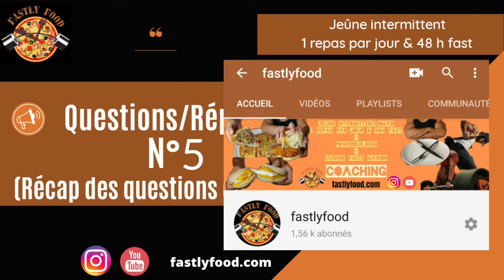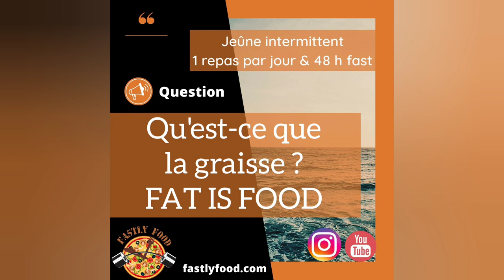1 repas par jour/48H fast/Jeûne intermittent : Questions/Réponses N°5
MON APPROCHE T’INTÉRESSE ? Contact moi via mon site fastlyfood.com 📩

Questions/Réponses sur le jeûne.

Tu vas comprendre à quel point l'OMAD (et plus généralement le jeûne de manière globale) peut être bénéfique à ta santé et à ta vie.
👉🏼Mon site internet où tu peux retrouver l'intégralité de l'Approche Fastlyfood détaillées dans des heures et des heures de formation Nutrition, Entraînement/Programmes d'entraînement, Jeûne Intermittent, Techniques d'exécutions, mes Programmes, mes Recettes entières détaillées (ingrédients/calories-macros/astuces pour réduire les calories/...), et pleins d'autres choses encore...

📩COACHING📩
Suivi alimentaire PERSONNALISÉ H24 7/7/initiation jeûne intermittent/recettes fait maison/...
🗣️📢 Tu veux atteindre tes objectifs en mangeant ce que tu aime et arrêter de subir ta diète restrictive et intenable? CONTACT MOI 📩

📩COACHING📩
📢🗣️Si t'as besoin d'un VRAI programme avec un VRAI suivi PERSONNALISÉ H24 7/7 pour progresser physiquement et exploser tes performances avec une VRAIE méthodologie! CONTACT MOI📩

Récap des questions :

1/Le jeûne ralenti le métabolisme ? 1min19
2/Après un 48H fast, tu double tes calories ? 2min00
3/Manger 1 repas par jour, C'est dangereux ?! 2min59
4/Aller dormir juste après manger, c'est dangereux ? 3min46
5/Qu'est-ce que la graisse ? FAT IS FOOD 4min28

❤️J'ai de l'amour pour le FAST(le jeûne), la PROGRESSION À L'ENTRAINEMENT(et ailleurs), et la BOUFFE❤️
Après des ANNÉES de recherches et d’expérimentations d'approches alimentaires/entrainements/lifestyle j'ai déterminé l'approche lifestyle globale ULTIME à tous les niveaux qui m'a permise de trouver le plus bel équilibre de vie santé/bonheur/bien-être/plaisir/physique/performance/... LONG TERME, et les plus gros résultats (après de nombreux échecs) et qui se trouve être à l'opposé de ce qu'on nous a toujours proposé .

📢Je t'apporte MON approche, MA vision et MON mindset du lifestyle basé sur le bien-être santé d'un fasting lifestyle (le jeûne), la progression à l'entrainement (powerbuilding concurrent style), et la flexibilité alimentaire qu'offre le macro tracking et la cuisine macro-friendly faite maison (apprendre à cuisiner ce qu'on aime). En travaillant sur le combo ultime des 3 et ton mindset je peux t'aider à trouver TON équilibre tenable long terme sans concession dans tous tes objectifs de vie santé/sportif-physique-performance/alimentaire/famille/pro./..., et à réellement prendre du plaisir chaque jour dans ton lifestyle plutôt que de le subir.📢

FASTING LIFESTYLE | POWERBUILDING | FOOD GAINZ DESIGNER
                                             COACHING